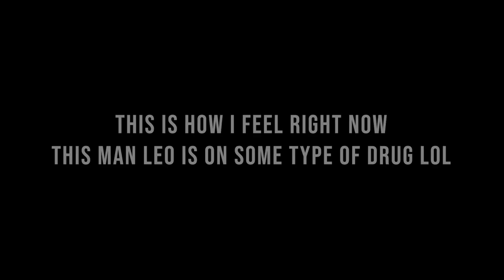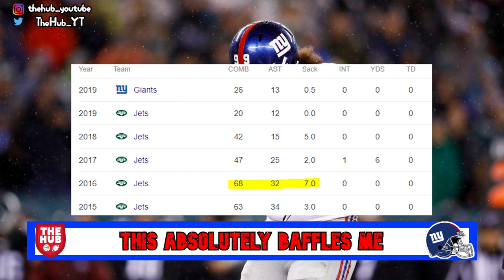New York Giants | Talking about Leonard Williams and Aldrick Rosas, I am Baffled